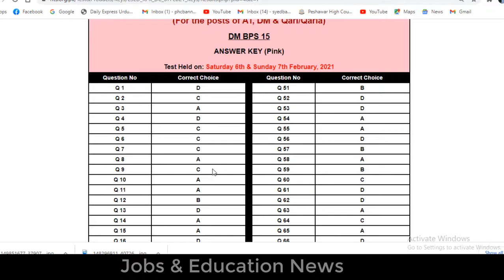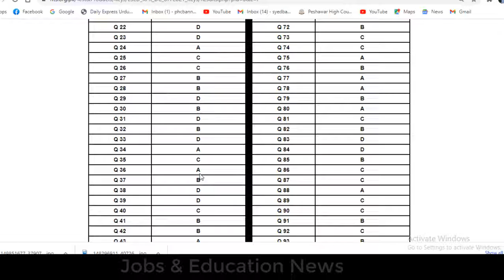NTS issued Answer keys of DM AT TT and Qari 2021